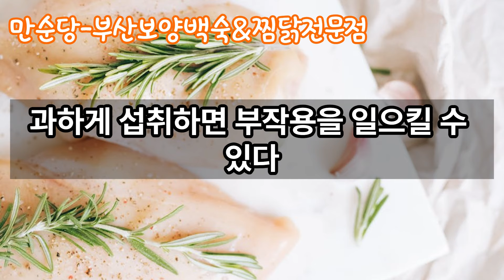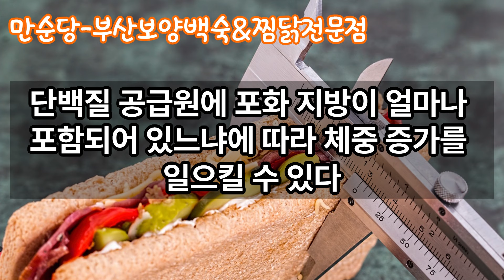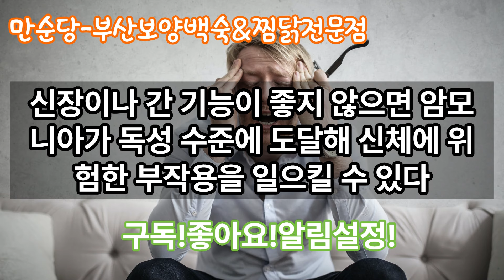단백질 많이 먹으면 안된다?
자세한 내용은 위의 링크를 클릭
도움이 될 정보를 모아서 전달 하는 채널입니다.
궁금한 사항은 인스타 만순당을 추가해 주세요.
DM보내주시면 친절히 답해드리도록 노력하겠습니다.

건강음식관련 강의는 언제나 환영 입니다.

레스토랑주소:부산시 해운대구 재반로212번길21-78
백숙 및 찜닭을 전문으로 하는 식당 입니다.
예약제로 운영하니 네이버예약 또는 전화로 문의 해주세요.

카페를 가입하시면 요즘 중요하다는 이슈만 모아 놓았어요.
가입하여 소통해요.

영상은 Vrew로 제작하였습니다.